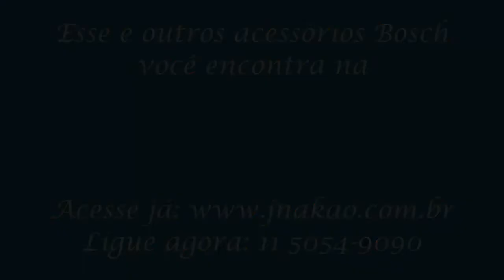Serra Copo Extra Cobalto Bosch | J Nakao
Conheça a nova serra copo extra cobalto da Bosch! Feita com 8% a mais de cobalto que te ajudará a alcançar seus resultados mais rápidos e de maneira mais eficiente.

Acesse agora e garanta já a sua!